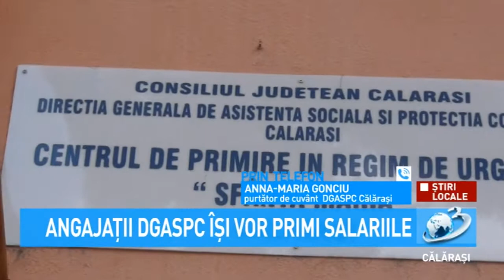Angajații DGASPC își vor primi salariile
Angajații Direcției Generale de Asistență Socială și Protecția Copilului (DGASPC) Călărași își vor primi salariile restante pe luna august până la finele acestei săptămâni.